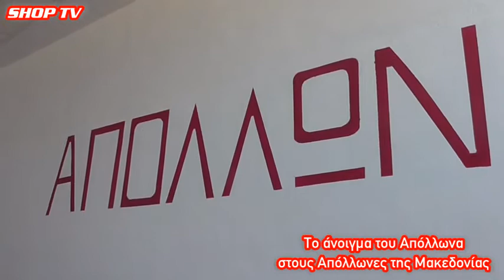ΕΚΔΗΛΩΣΗ ΤΟΥ ΑΠΟΛΛΩΝΑ , ΓΙΑ ΤΟΥΣ ΑΠΟΛΛΩΝΕΣ ΤΗΣ ΜΑΚΕΔΟΝΙΑΣ / SHOP TV / Μέρος α΄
ΕΚΔΗΛΩΣΗ ΤΟΥ ΑΠΟΛΛΩΝΑ , ΓΙΑ ΤΟΥΣ ΑΠΟΛΛΩΝΕΣ ΤΗΣ ΜΑΚΕΔΟΝΙΑΣ / SHOP TV / Μέρος α΄ / Όμιλος Φίλων Απόλλωνα Πόντου , πρόεδρος Μιχάλης Φωτιάδης